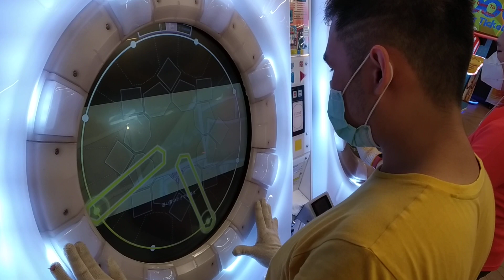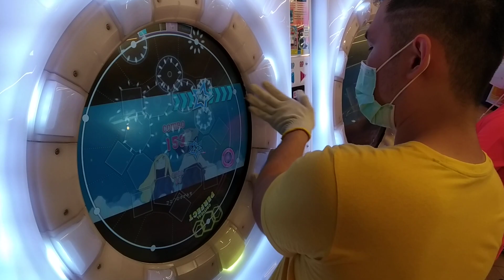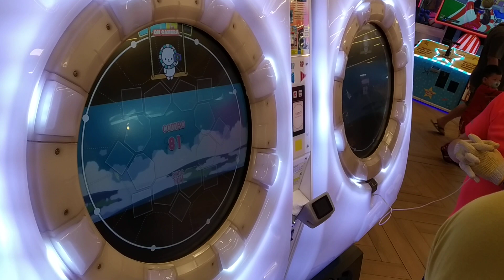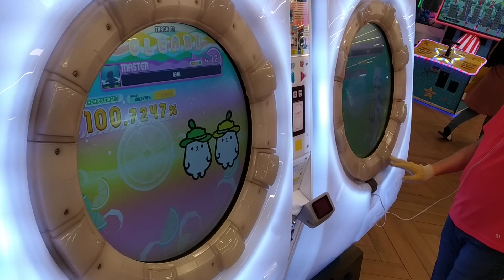[MaiMai Splash+] Dokuru *約束 / Yakusoku* Master (What Happen? / 何があったのか？)